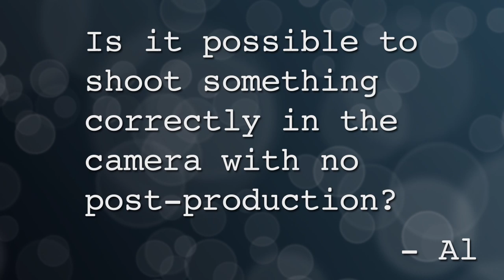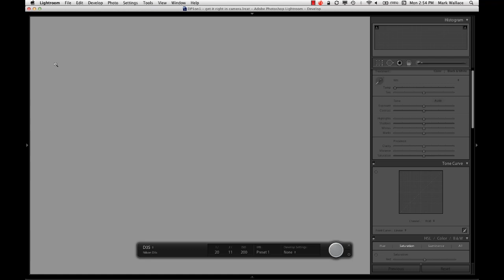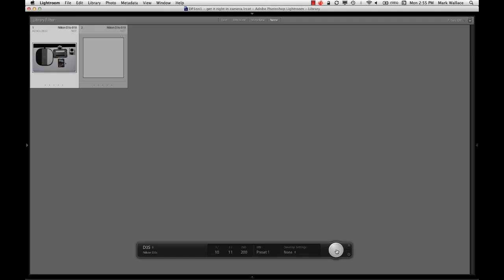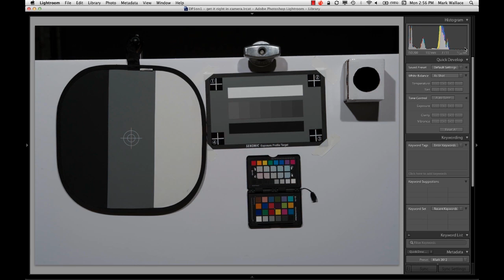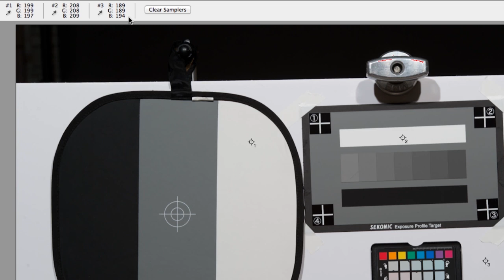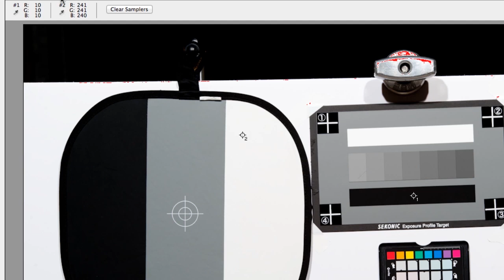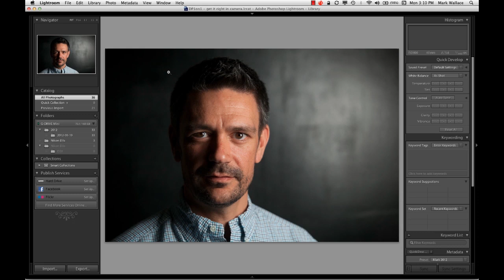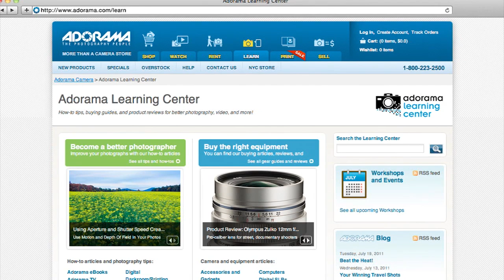Getting it Right in Camera: Ep 235: Digital Photography 1 on 1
Mark is going on tour! Join him in a city near you: Phoenix, Seattle, LA, New York City, Dallas, Miami, Houston.

In this episode Mark takes us through his creative process to see if it's possible to get it right in camera. Join Mark in the studio for a hands-on demonstration that shows how he uses photography fundamentals to achieve his final images. Does he get what he wants? Is it possible to get it right in camera? Watch and find out.